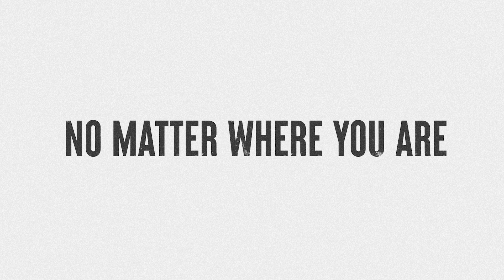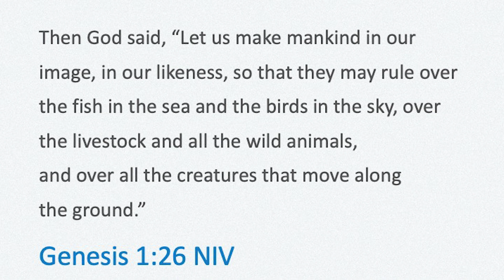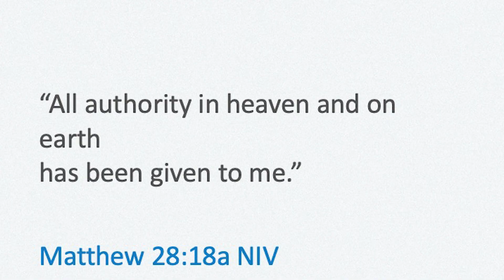October 27th Service | The Upside Down Kingdom: Jesus Turned the Idea of Power Upside Down